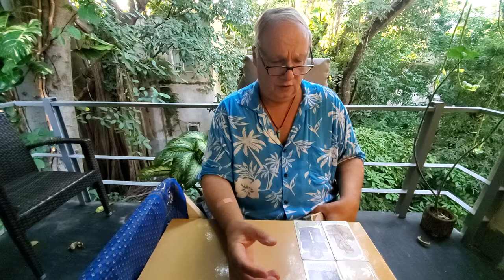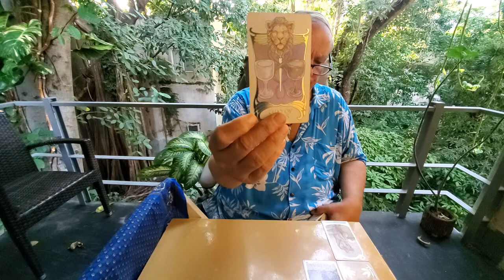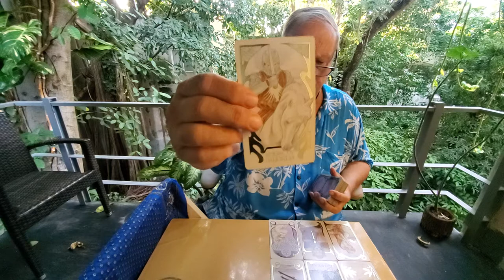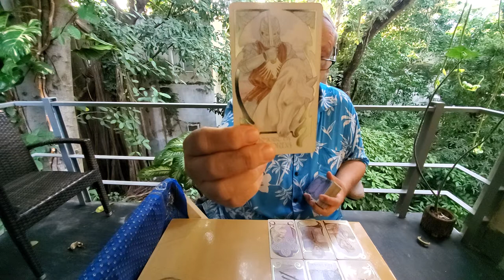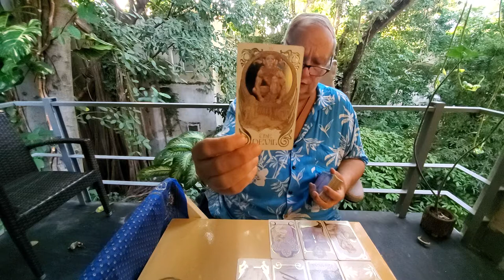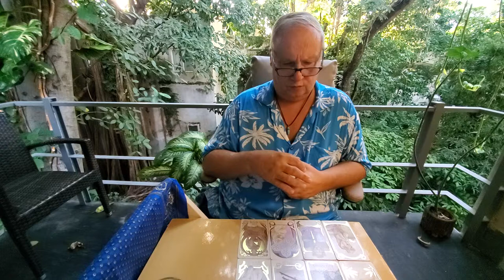Cancer Singles Tarot Love Read - Meet the Soulmate - for Mid November 2021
Tarot Cancer Singles Meet the Soulmate Read for Mid November 2021for Cancer Sun, Moon, Rising & Venus Signs. An always positive reading that simply asks the question who is the right one for you?